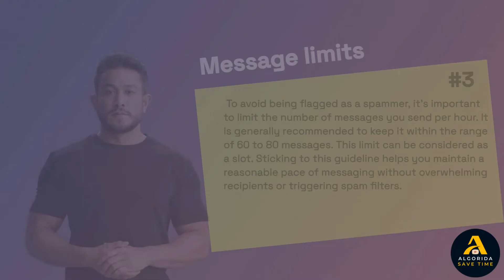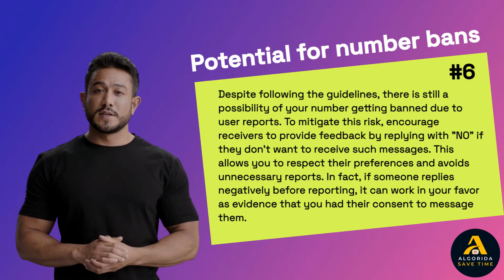WhatsApp Marketing No Ban: Promote Your Business without Getting Banned (Anti Ban Guidelines)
Welcome to Algoria. Today video "WhatsApp Marketing: How to Safely Promote Your Business without Getting Banned" is going to be very informative. Are you interested in leveraging WhatsApp marketing to reach your target audience? In this video, we'll explore the ins and outs of WhatsApp marketing and provide you with valuable tips to ensure your promotional efforts stay within the platform's guidelines. Discover how to navigate the potential pitfalls of getting banned and learn effective strategies to protect your account from being flagged as spam. Our team has extensively tested these anti-ban guidelines, enabling you to do WhatsApp marketing safely. From warming up your number to maintaining message limits and incorporating intervals, we'll cover it all. Find out how to mix family/friend numbers, encourage feedback, and reach out to WhatsApp Support if you ever encounter issues. Stay up-to-date with the latest best practices and ensure your WhatsApp marketing efforts remain fruitful without the risk of being banned. Watch the video now and unlock the secrets to safe and successful WhatsApp marketing!

Caution: Algorida does not provide 100% safety of your WhatsApp number.